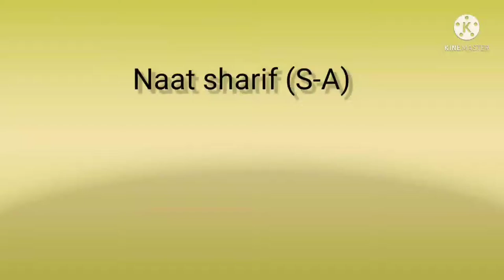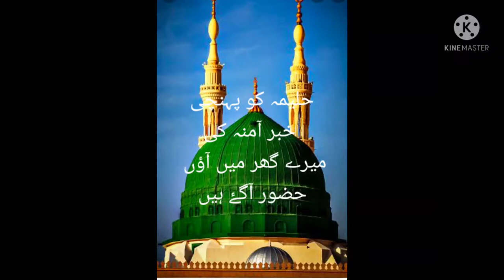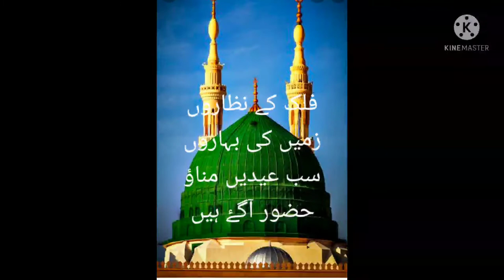Falak k nazaroo zammee ki baharoo naat | naat sharif | naat sharif (S-A)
Falak k nazaroo zammee ki baharo naat . beautiful voice with written  lines in urdu  subtitles .